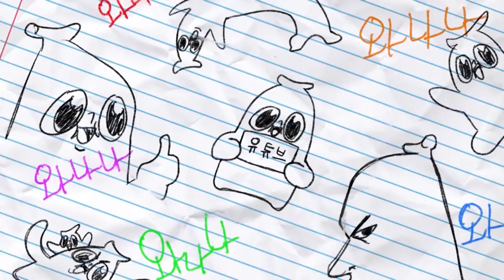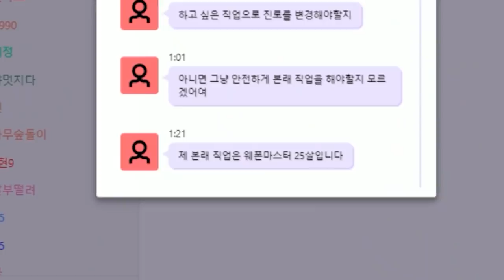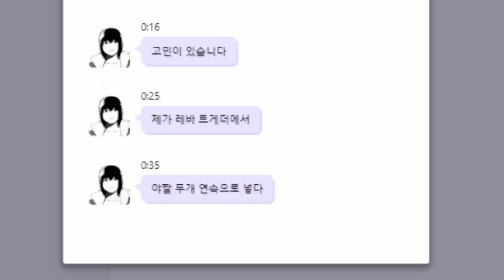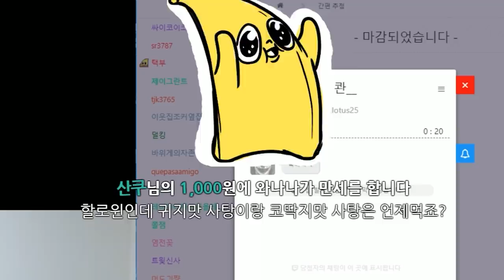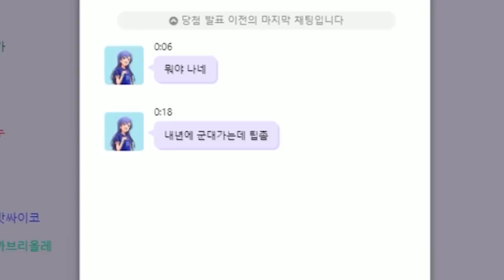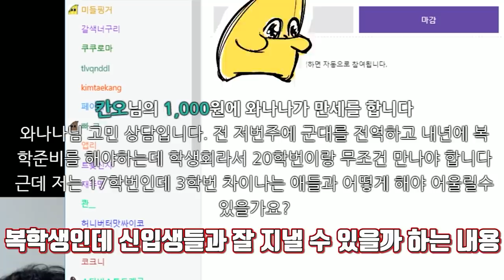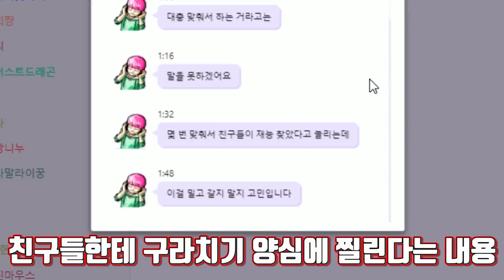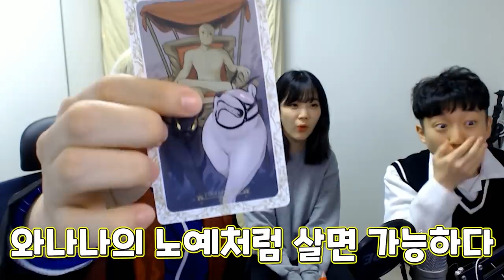할로윈에 나타난 배틀메이지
은별이 넘어질 땐 저두 좀 놀랐습니다 다행히 다친 곳은 읎으니 앞으로는 조금 더 조심해야겠어여